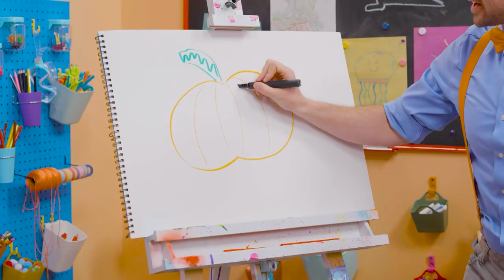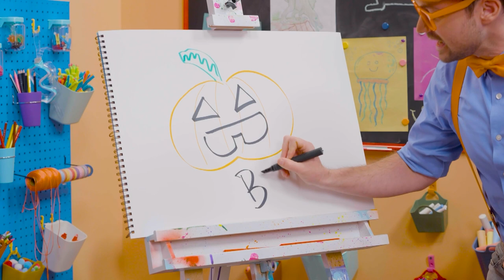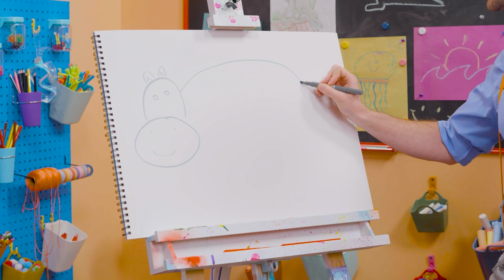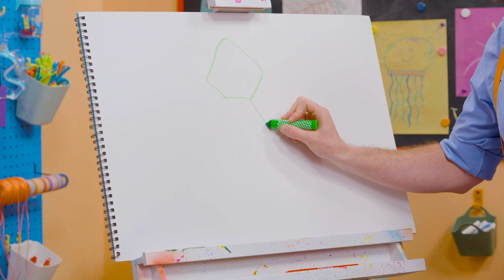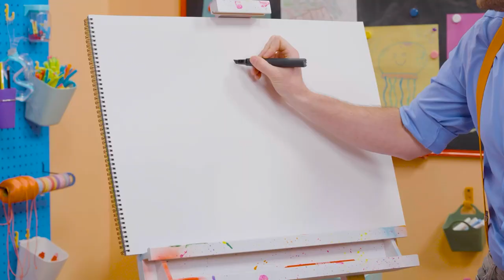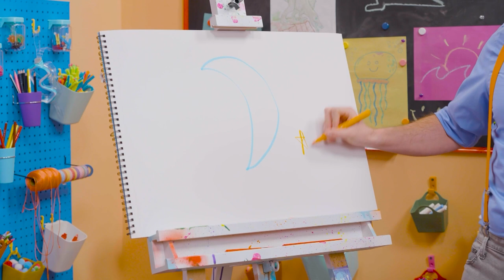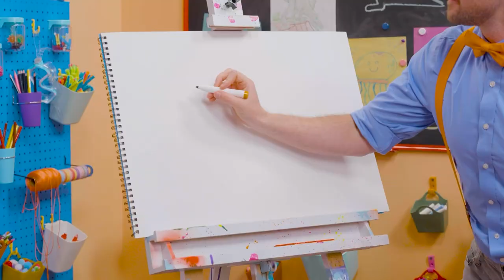How to Draw a JACK O'LANTERN for Halloween ・Blippi! Fun To Draw | Kids Art